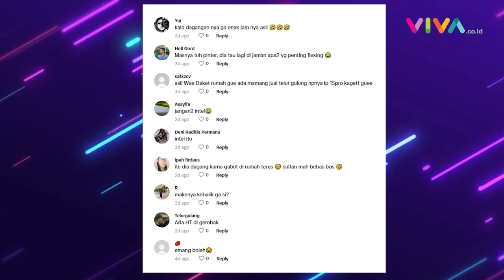Penjual Kue Putu Pakai Barang Ratusan Juta, Intel Beneran?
Hal itu tentu menimbun rasa penasaran publik terkait latar belakang si penjual. (RP-DRP-DA)